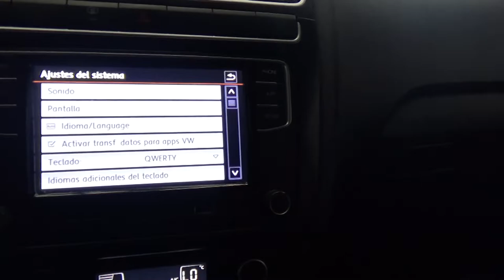Volkswagen / Vento / 2019 - 6000